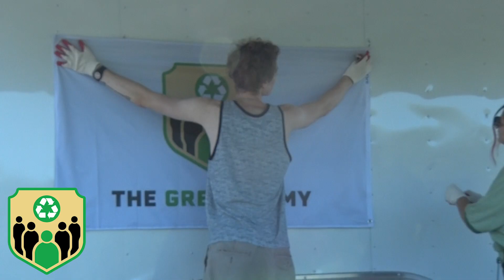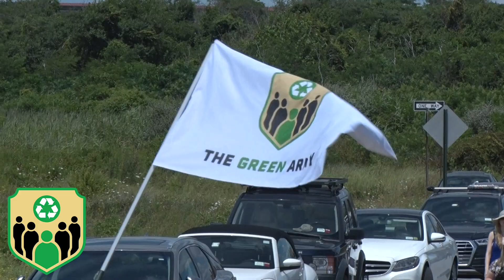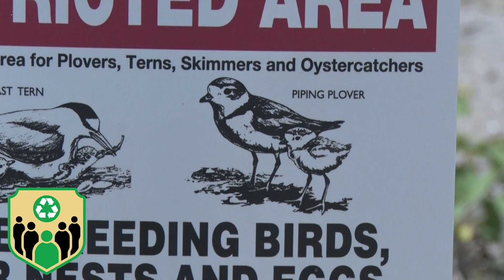GLOBAL CLEANUP DAY IS EVERYDAY!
We attended the Climate Strike in NYC and did a HUGE CLEANUP of the ROCKAWAY BEACH AREA in Queens for the endangered birds and schoolchildren.
WE CHALLENGE YOU TO CLEANUP YOUR NEIGHBORHOOD!
Let's make EVERYDAY GLOBAL CLEANUP DAY!!!